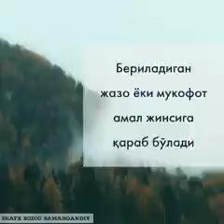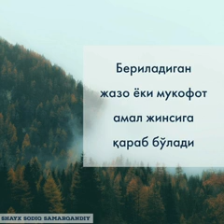Эҳсоннинг мукофоти, фақат эҳсондир(Бу́лган воқия).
Assalamu alaikum va rohmatullohi va barokatuh aka uka opa singillar, kanalimizga obuna bo'lishni, like bosishni va birodarlaringiz bilan ulashishni unutmang. Zero bu ham bir davat. Takliflar bo'lsa izohlarda qoldiring.
Alloh rozi bo'lsin sizlardan.

Kanal va darslarni boshqalarga ulashish 📲 bilan ummatning uygonishiga hissa qo’shishingiz mumkin!